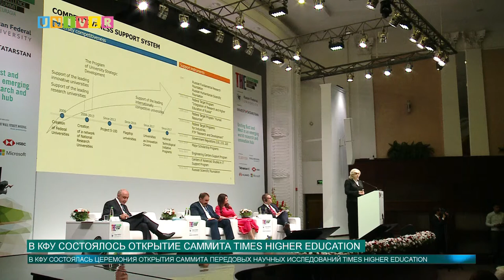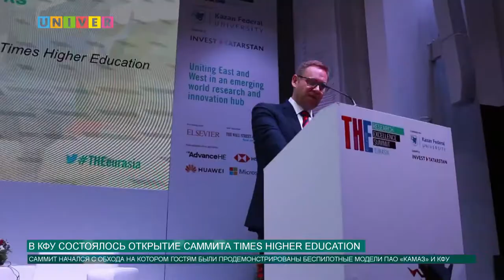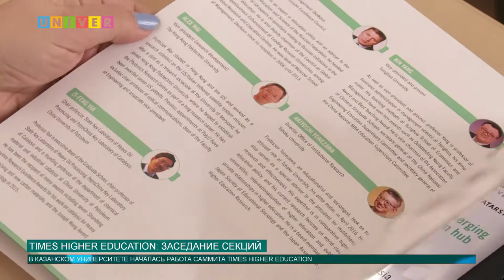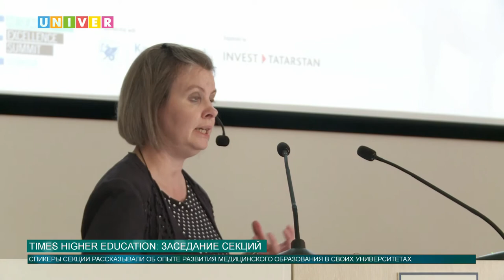Новости КФУ от 30.08.2018